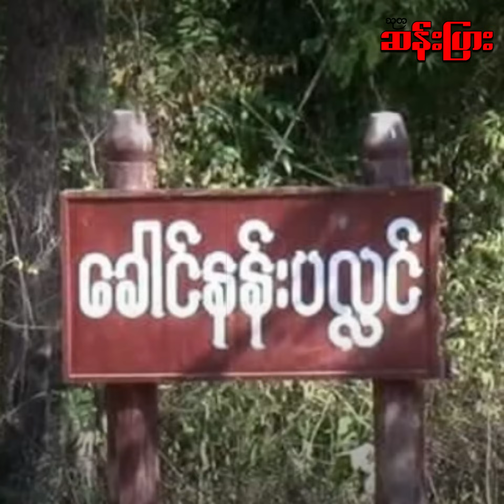ပန်ထွာဘုရင်မ၏ ကျေးဇူးရှင် ရသေ့ကြီး ဖြစ်ခဲ့တဲ့ သဲဖြူဆရာတော် နှင့် ဒွတ္တဘောင်မင်း ဝင်စားတဲ့ ရဟန်းတော်